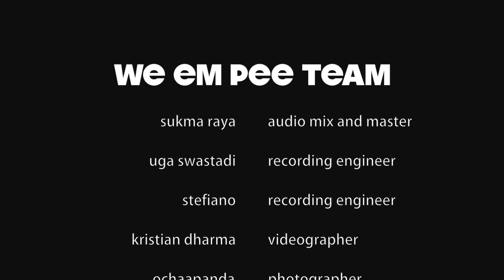FAD Guitars - WMP Episode 2 Part 1 🎧 - Ryan Innocentio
Ryan Innocentio is playing the fadbassCS Custom Shop I protoytpe

Special Guests :
- Aldila Hakim (electric guitar)
- Sirhan Bahasuan (drums)

Setup : the fadbass Custom Shop I prototype was plugged into RADIAL JDI Direct Box then went directly to Mixer

All audio and video was recorded live at Mabes Music (without any overdubbed whatsoever)

** Please use headphones, earphones, or desktop speakers for better audio experience 🎧